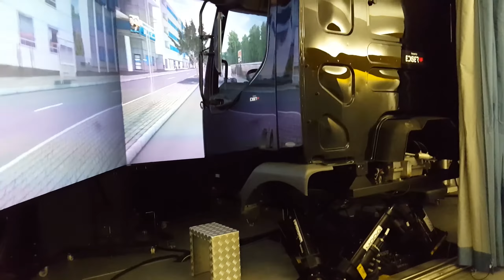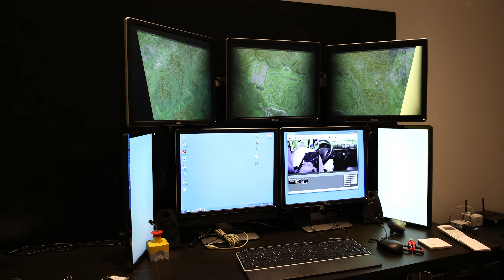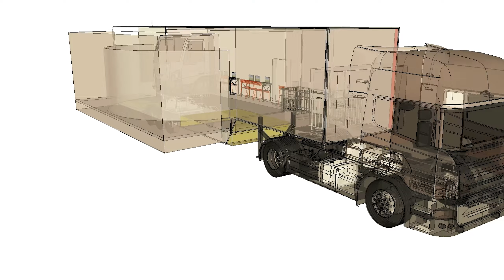Simulateur poids lourd avec cabine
Nous développons des solutions de simulation pour les centres de formation professionnelles à la conduite. Cabines fixes ou embarquées dans des remorques.